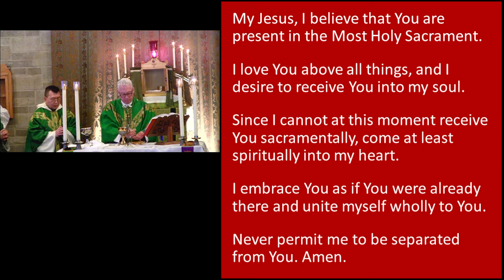Saint Francis of Assisi (ANCC): Eighth Sunday In Ordinary Time (2022)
[Please let St. Francis of Assisi parish know that you have joined us virtually this week by following this

Our Gospel today is the third and final section of Luke’s Sermon on the Plain.  We read three out of the four parables. They are all about how to be a good disciple.

The blind cannot lead the blind. And a disciple cannot be a good disciple unless he or she has learned from the teacher. Everyone who is fully trained is like the teacher who knows how to cure the blind.

Before you can be a good disciple and teach others you must take care of yourself. Do not try to take a speck out of your brother’s eye until you have taken the board out of your own. Finally, only when you have purified yourself can you produce the good works that the teacher requires.

Discipleship asks us to produce good deeds. But to produce them requires the integrity and purity of heart found in the teacher. When people see your good deeds they will know that this is because you have a good heart.

The final parable, which is not in our Gospel reading for this Sunday, is about building on the solid foundation of rock and not on sand. This is the only way to face the difficulties a disciple will encounter and survive.

Music in this program is streamed with permission under OneLicense S-921761.